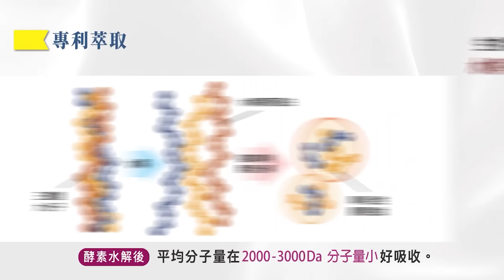栗正傑:合理懷疑"不是摧毀.是被盜賣出去"? | 美國防部爆:6220萬美元援烏軍事物資"丟了"【麥玉潔辣晚報】精華版@中天新聞CtiNews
來賓
淡江戰略所教授